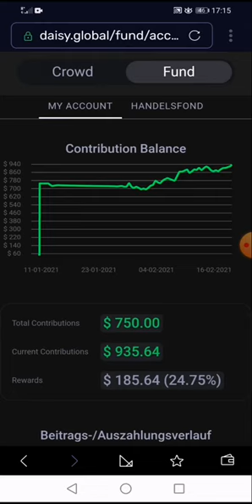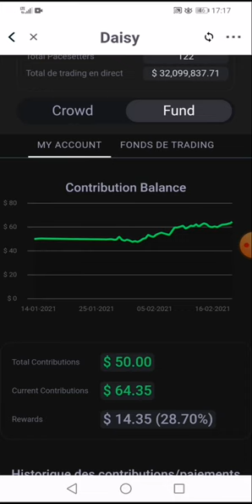Erfahrungen und Ergebnisse 19 Februar 2021 Trading - DAISY Global Deutsch - Online Geld verdienen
Links